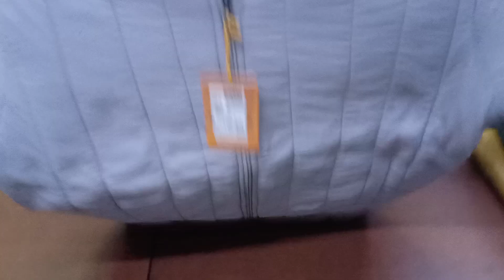052 Ico Blue Star Jacket @ Factory Price Call or whatsapp on 9718450031,9599096500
Buy Ico Blue Star Jacket @  Factory Price